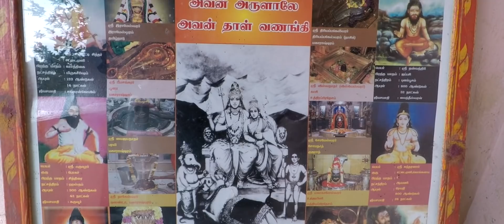பணம் அதிகரிக்க எளிய வசியம் செய்யும் முறை - பணம் உங்களை தேடி வர | How to Earn or Attract money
குறைவில்லா பண வரவிற்க்கு வசிய முறை , பணத்தை வசியம் செய்யும்  வசிய ரகசியம் -How to Attract Money the Spiritual Way -குறைவில்லா பண வரவிற்கு